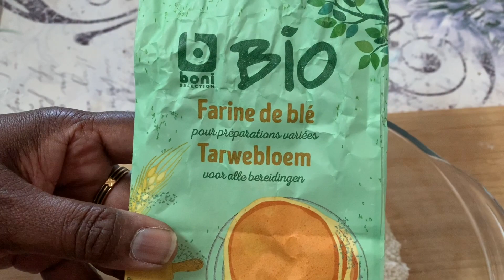🍌 Banana 🍇 Raisin Muffin 🧁🧁😋😋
Please watch the entire video for more details😋😋